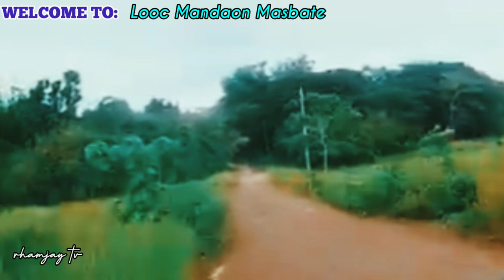Ride to Looc Mandaon Masbate completely concrete road